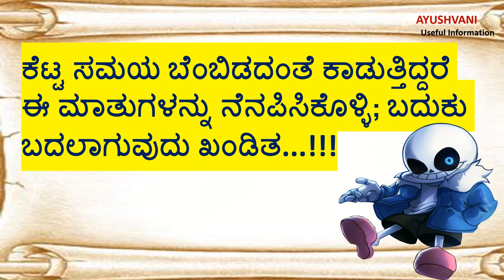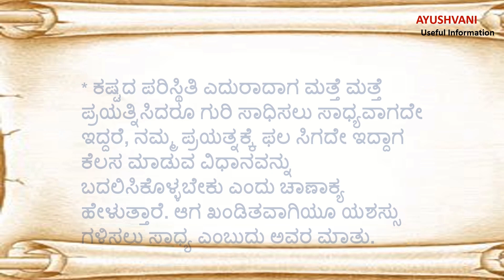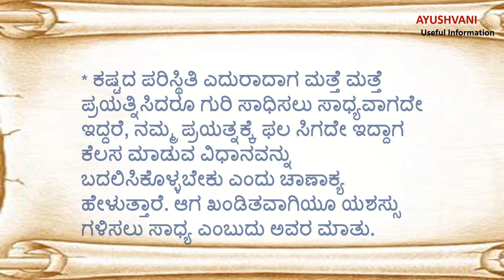ಕೆಟ್ಟ ಸಮಯ ಬೆಂಬಿಡದಂತೆ ಕಾಡುತ್ತಿದ್ದರೆ ಈ ಮಾತುಗಳನ್ನು ನೆನಪಿಸಿಕೊಳ್ಳಿ...!!!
ಕೆಟ್ಟ ಸಮಯ ಬೆಂಬಿಡದಂತೆ ಕಾಡುತ್ತಿದ್ದರೆ ಈ ಮಾತುಗಳನ್ನು ನೆನಪಿಸಿಕೊಳ್ಳಿ..!! Usefull information in Kannada usefulinformationkannada , 💯lessonablestory

Usefull information in Kannada usefulinformationkannada , 💯lessonablestory usefultips motivation .ಆರೋಗ್ಯವಾಗಿರಲು 20 ನಿಯಮಗಳು useful information healthy tips Kannada
Quotes in Kannada useful healthy tips in kannada

useful information in kannada motivation lessonablestory usefulinformationkannada | ayushvani

Here You will find Kannada video's regarding ...

Motivationalstories Mindreliefvideos
Usefulltips Healthtips
Motivationalvideos Entertainmentvideos Usefullinformations Positivewords
 Shortstories
KannadaStories
Vasthutips
Astrology
Homeremidies
Kannadaquotes
And etc.

usefull information in kannada motivationalvideo motivation youtube youtubers lessonablestory ayushvani @AyushVani19
motivational speech
kannada video
video kannada